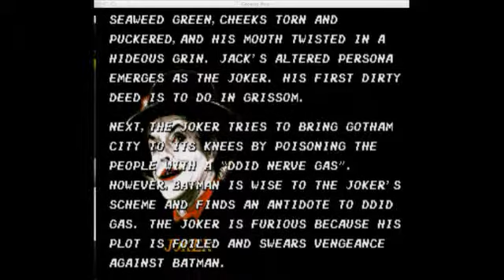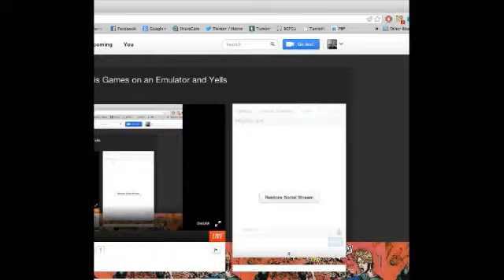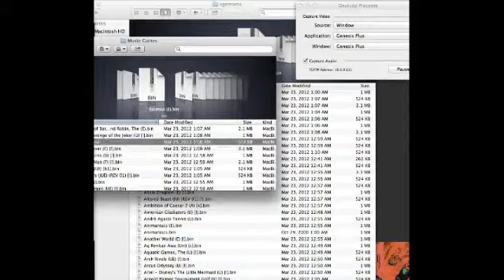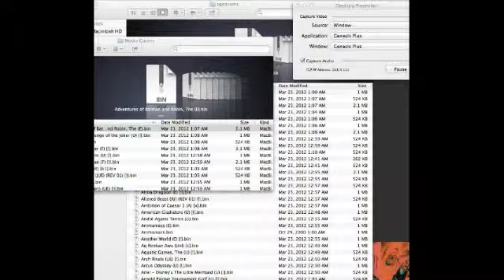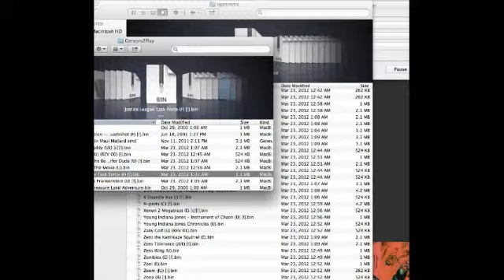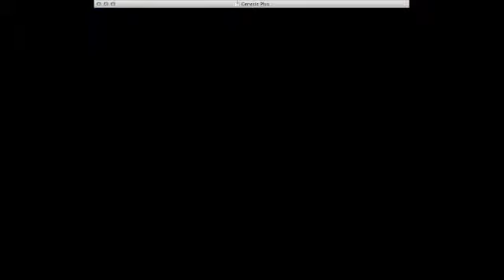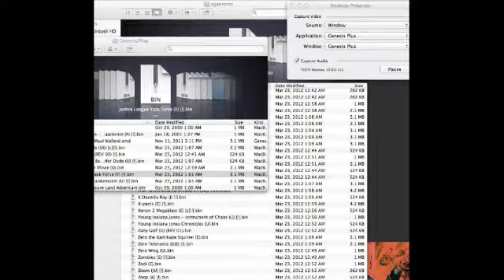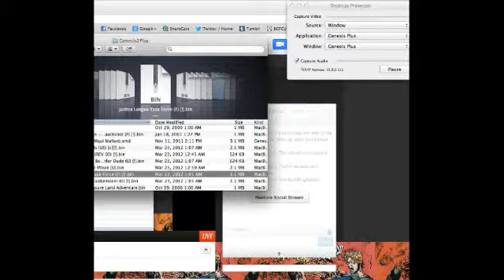Batman Night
Kitts returns with vengeance, the night, BATMAN.